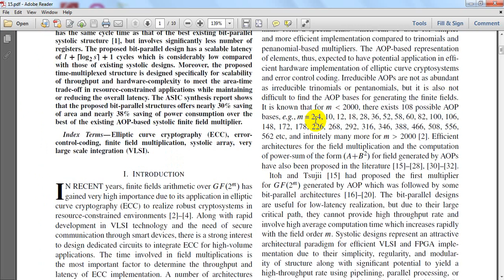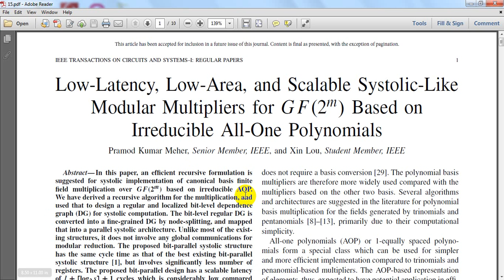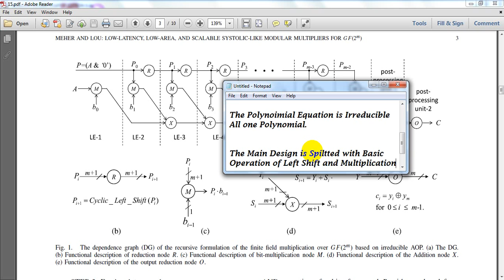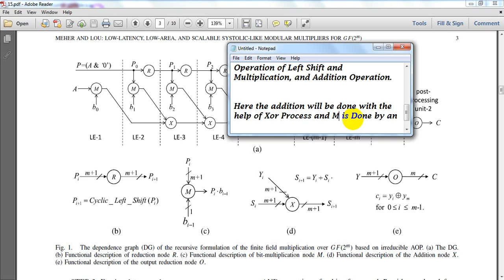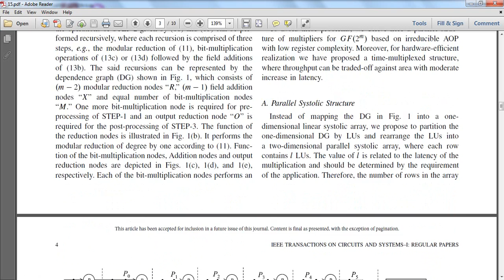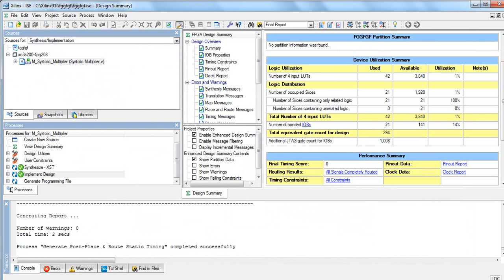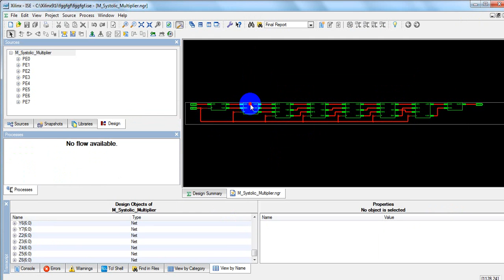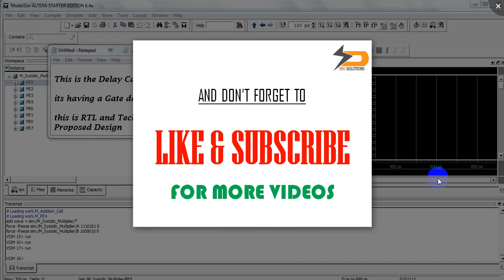Low-Latency, Low-Area, and Scalable Systolic-Like Modular Multipliers for GF(2m) Based on